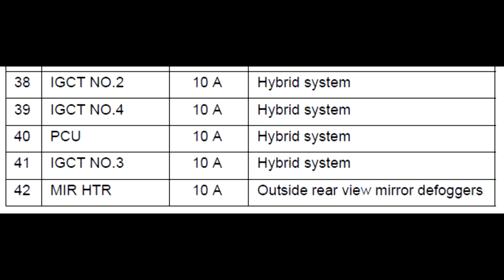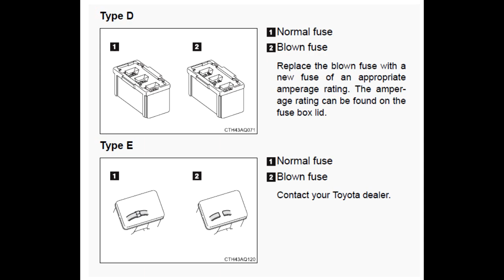Toyota Aqua/Prius C Fuse Box Location. Fuse Box Diagrams in Urdu